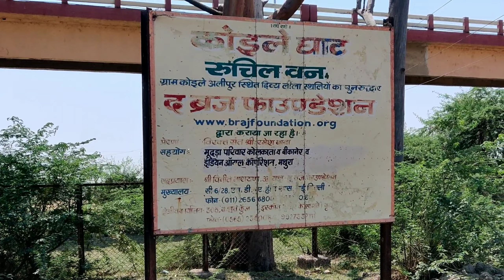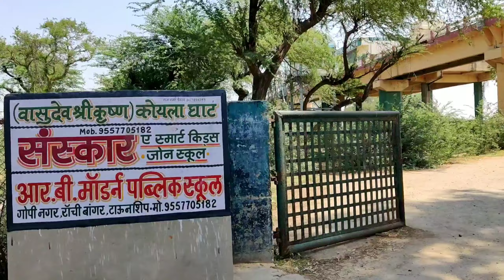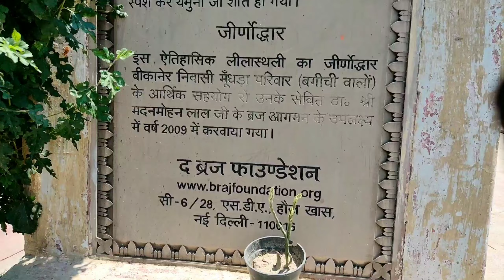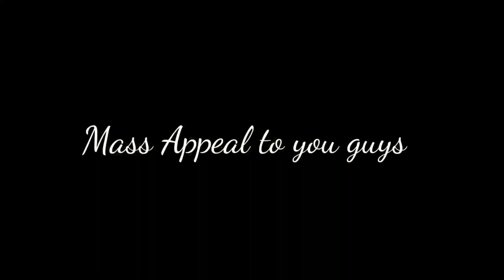Koyla Ghat (Koile Ghat) Mathura | जानिए कैसे वसुदेव श्रीकृष्ण को यमुना प|र लेके गए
Helo Everyone...

My Gear :-

SD Card